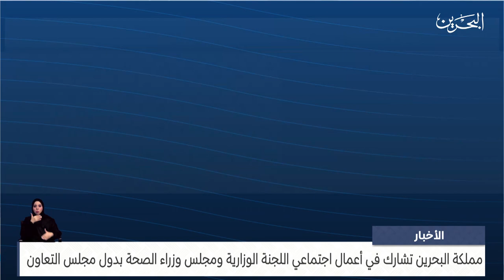الأخبار : مملكة البحرين تشارك في أعمال اجتماعي اللجنة الوزارية ومجلس وزراء الصحة بدول مجلس التعاون